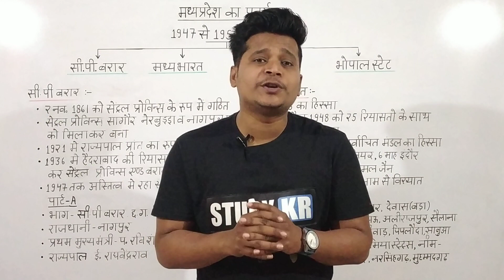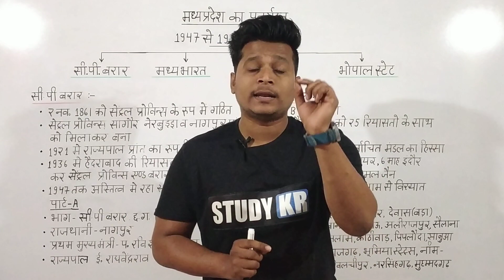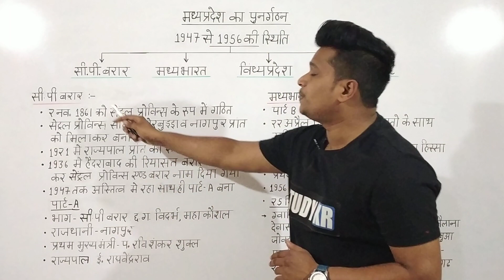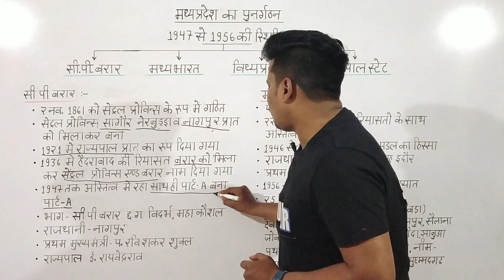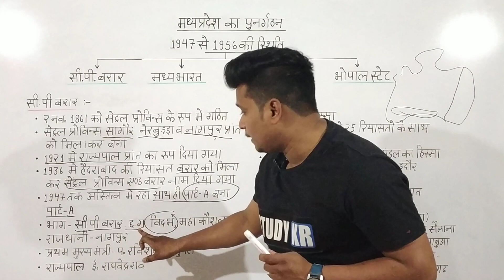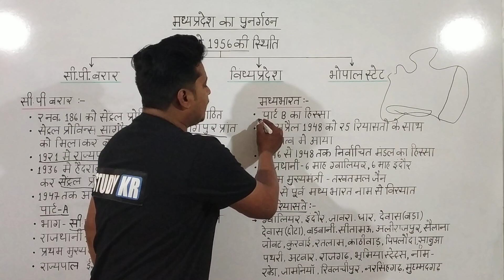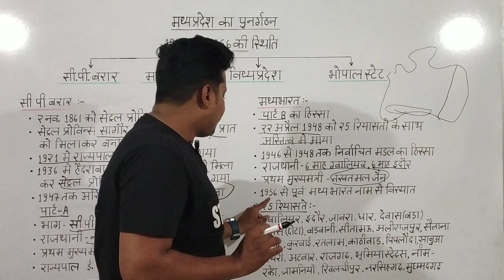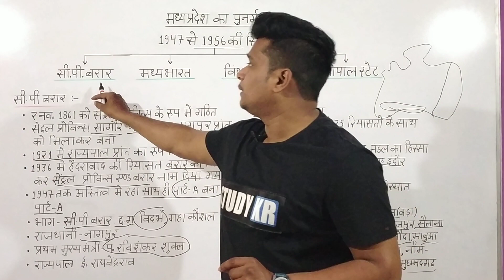MP GK- MadhyaPradesh Reorganisation In Hindi / मध्यप्रदेश का पुनर्गठन // 1947-1956 की स्थिति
मध्यप्रदेश सामान्य ज्ञान सीरीज में 'मध्य प्रदेश का पुनर्गठन' भाग-3 के बारे मे संपूर्ण जानकारी उपलब्ध कराई गई है जो मध्यप्रदेश लोक सेवा आयोग व व्यापम द्वारा आयोजित सभी एग्जाम्स के लिए महत्वपूर्ण है...

धन्यवाद।

यह वीडियो मध्यप्रदेश के सभी एग्जाम्स के लिए महत्वपूर्ण है..